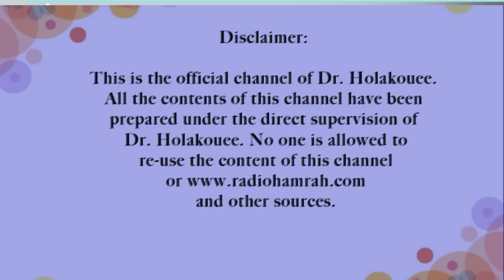کدام بهتر است خیانت درونی یا زندگی؟. Which is better, internal betrayal or life?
.این سئوالی است که زن شرکت کننده از دکتر میکند. این خانم که گویا زیبا می باشد نسبت به شوهرش احساس رمانتیک ندارد و نمی داند چه کند جدا شود یا در ذهن خود به شوهرش خیانت کند.
This is the question that the female participant asks the doctor. This woman, who seems to be beautiful, does not have romantic feelings towards her husband and does not know whether to divorce or betray her husband in her mind.